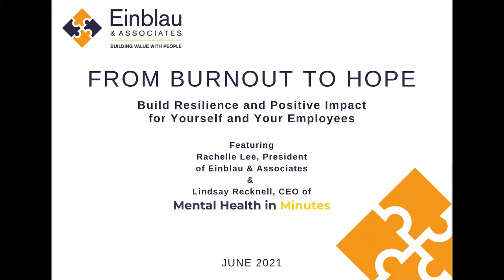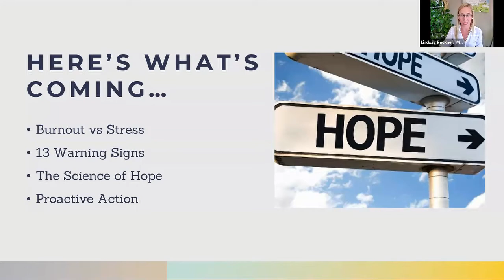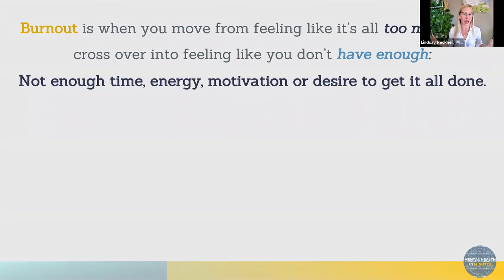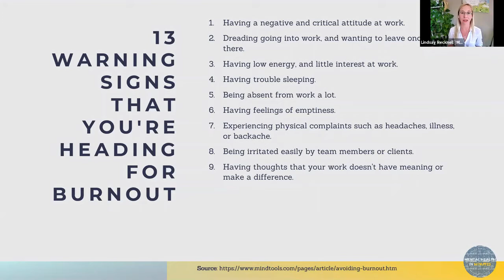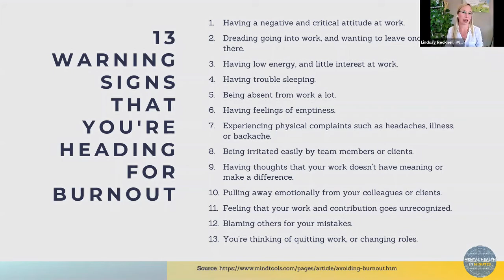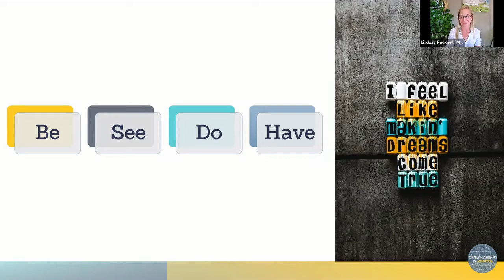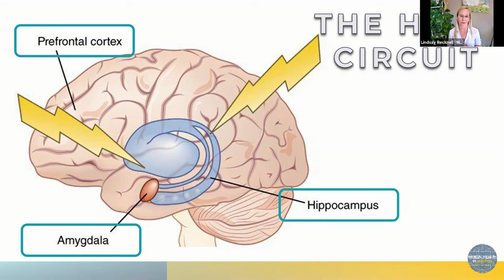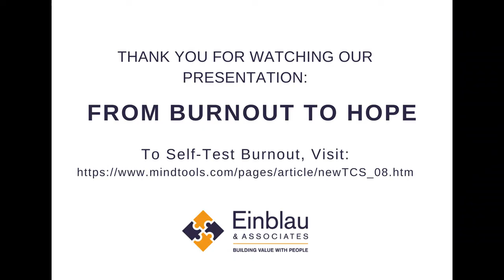Moving From Burnout to Hope Discussion Group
On June 28, 2021 Einblau & Associates hosted a complimentary Peer Discussion Group. Keynote Speaker Lindsay Recknell, CEO of Mental Health in Minutes presented on the topic: Moving from Burnout to Hope: Build Resilience and Positive Impact for Yourself and Your Employees. Here is a recording of her presentation.